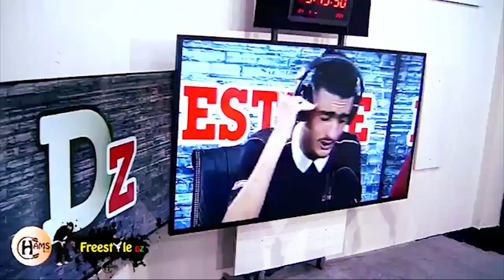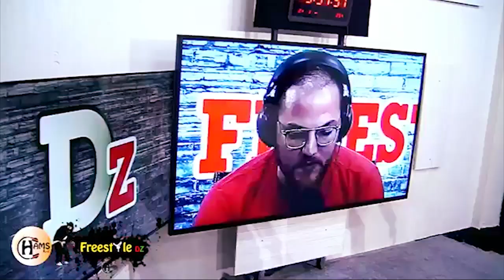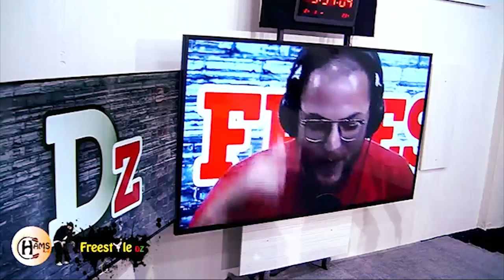FREESTYLE DZ - SAMY SAM & DOZA Freestyle LIVE IMPRO ( FMراديو شمس )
إذاعة “Radio Chams” / “راديو شمس أف أم” كواجهة إعلامية تواصلية مستحدثة وفضاءً للتبادل الحر بين الجزائريين
رابط صفحتنا على جوجل بلس